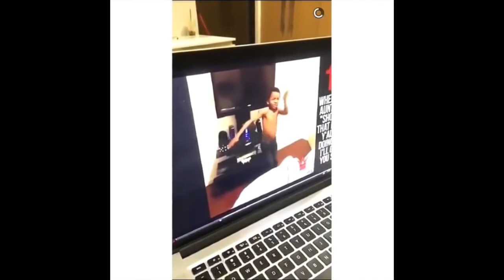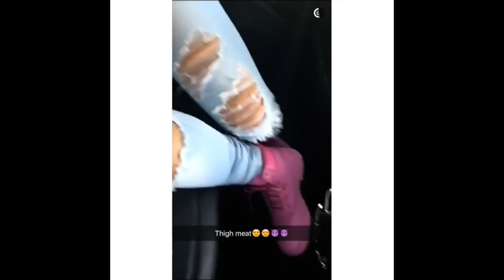ROB KARDASHIAN SNAPCHAT VIDEOS (ft. Blac Chyna, Kylie Jenner,etc.) SNAP